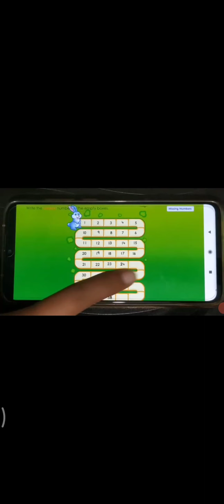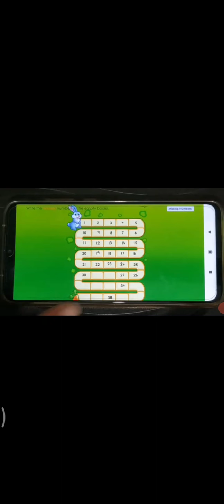Missing nos. 1 to 40